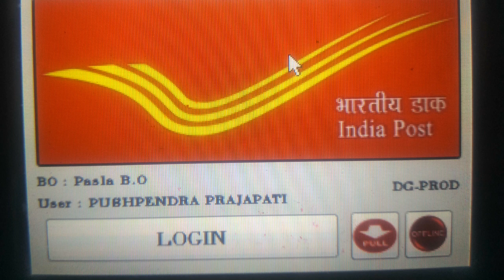update RICT device RPLI /DELAPPS/CBSअपने डिवाइस को करें अपडेट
thanks